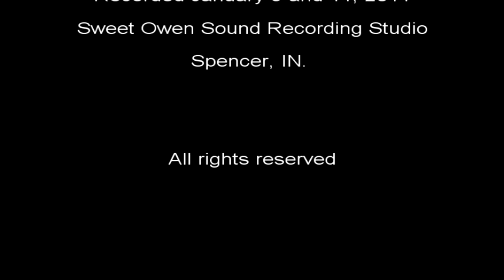Stevan Jovic - J. S. Bach - Sonata for violin solo No. 1 - Adagio and Fugue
Classical guitarist, Stevan Jović was born in Šabac (Serbia). He began playing classical guitar at age eight and soon started performing in public. Stevan grew up in a family of musicians, and was surrounded with guitars that his father and his uncles played. During this period he was playing classical music while still absorbing various musical styles including traditional Balkan folklore and Gypsy musical tradition...
During studying he successfully participated and was honored with prizes at National and International classical guitar competitions.